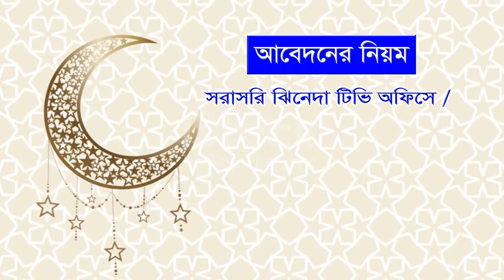ঝিনাইদহে নগদের ইফতার মাহফিল অনুষ্ঠিত